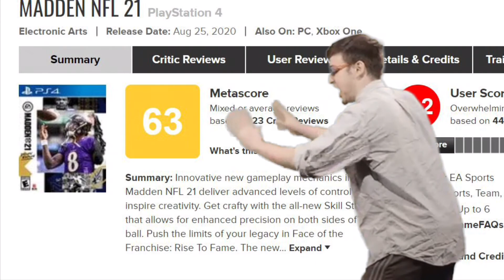Why Im ending the Madden 21 series